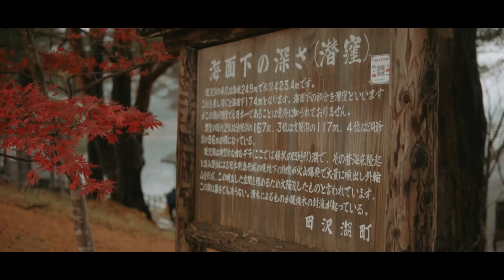My Autumn Story in Akita Japan | Cinematic Video 2023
Sedikit cerita pada saat Musim Gugur di Akita Jepang 2023. Lokasi Kakunodate, dan Danau Tazawa di Prefecture Akita.

 Musik oleh Hotham
 Aliran: smarturl.it/HothamMusic